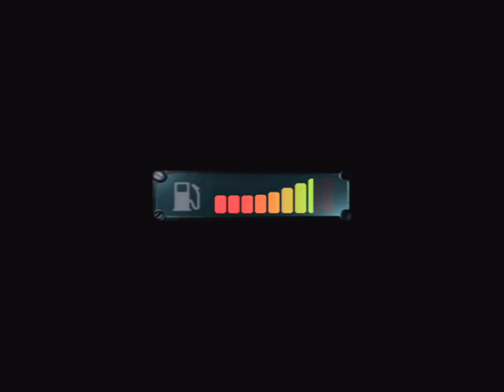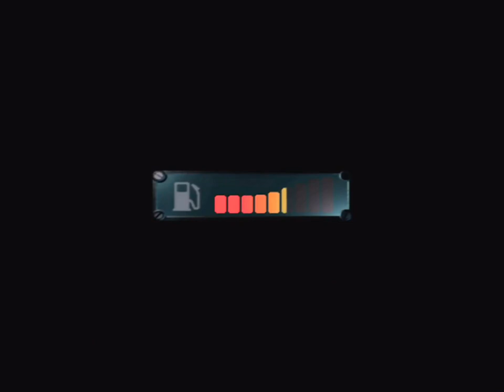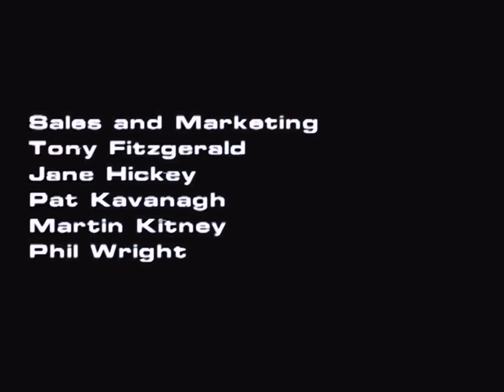Wild Wild Racing (PS2) - Part 6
The final (and longest) part of my Wild Wild Racing Playthrough.

As a long forgotten launch title for the Playstation 2, Wild Wild Racing is another one of those games that, for years, I have always wanted to play properly but never managed to convince myself into investing in. Until now.

Having finally completed it, I can conclude that its original demo misled me. I initially believed Wild Wild Racing played like a simple, pick up and play, racer. Never could I be more wrong.

Actually, for what it is worth, Rage's baja focused racer has enough variety and challenge that the actual gametime of 3-4 hours in competition can feel more like 20 hours plus if you ever want to get the most out of it. And worse, that argument would only apply to getting the unlockables and altogether besting each championship in first place. This is in no way accounting for hours lost in endless time trial repeats and perfections.

In reality, Wild Wild Racing takes no prisoners in demanding you know the tracks inside out as well as the very sensitivity of the cars you handle. One false move and it is back to square one, especially given the aggressive nature of the AI.

This one definitely looks like a launch game in terms of its presentation but its gameplay is as timeless as any arcade classic. That alone makes it worthy of investigating in my opinion.

PLEASE NOTE: This video is protected by FAIR USE LAWS listed under Section 30(1) of the UK Copyright, Designs and Patents Act 1989 and under section 107 of US Copyright Act 1976. It is a transformative piece of work, up for the purpose of research and critique as gameplay footage.